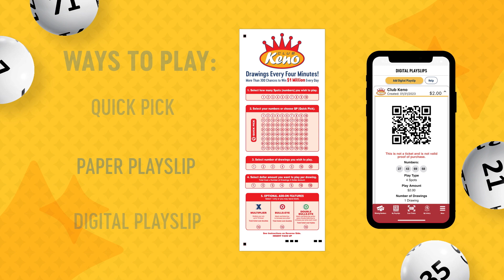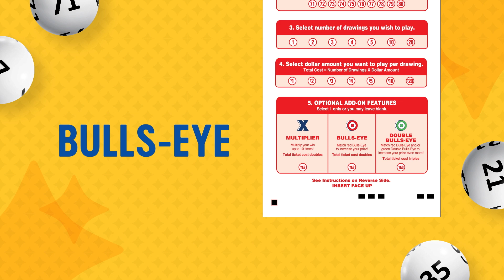How to Play: Club Keno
Club Keno delivers thrills and a chance to win up to $1,000,000 in a fast-paced Draw Game with 20 numbers drawn every four minutes! No matter where you choose to play Keno, you can get in on the excitement with the Multiplier, Bulls-Eye, Double Bulls-Eye and Progressive Jackpot features.